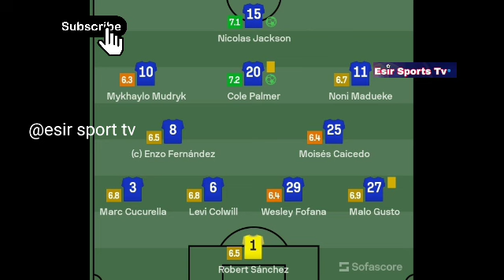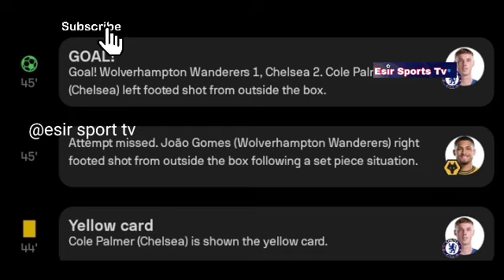Cole Palmer Amazing Goal, Wolves vs Chelsea (1-2) | All Goals and Extended Highlights